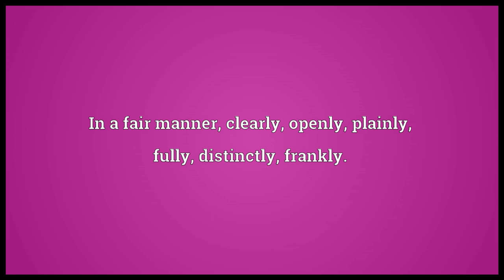Fairly Meaning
Video shows what fairly means. In a fair manner; clearly; openly; plainly; fully; distinctly; frankly.. Favorably; auspiciously; commodiously.. Honestly; properly..  fairly pronunciation. How to pronounce, definition by Wiktionary dictionary. fairly meaning. Powered by MaryTTS